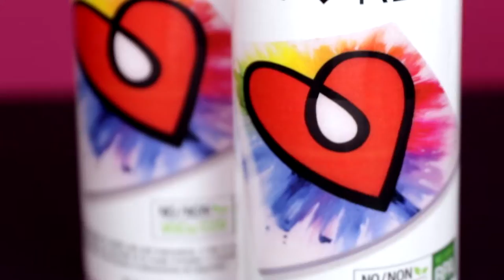Vdechněte svému umění život s pomocí epoxidové živice ArtResin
ArtResin představuje originální vysoce lesklý bezbarvý lak z epoxidové živice, který je speciálně vyrobený pro umělecká díla. Je vyroben pro umělce od umělců, a díky svému netoxickému složení je jeho použití bezpečné a jednoduché, což platí i pro začátečníky. Je oblíbený a důvěřuje mu řada umělců po celém světě!

ArtResin je epoxidová živice, která se skládá ze dvou částí a po smíchání vytvrdne do vzhledově trvalého materiálu připomínajícího sklo. Použitím ArtResin lze natírat obrazy, fotografie a dřevo, aby se barvy staly sytějšími a živějšími. Jednoduše vytvářejte šperky, geode art, mořské umění, flow art, podtácky a jiné umělecké a rukodělné projekty. Jakmile je hmota z ArtResinu ztvrdlá, tak zajišťuje ochrannou povrchovou úpravu, je bezpečná při styku s potravinami a může sloužit k výrobě prkýnek na maso a servírovacích podnosů. Až uvidíte, jak jednoduchá a univerzální je živice ArtResin, tak vás to nadchne!

Je pro nás rovněž důležité vaše zdraví a duševní pohodlí, neboť i my používáme ArtResin. ArtResin je vyrobený z vysoce kvalitních surovin. Rozhodně neobsahuje rozpouštědla či levná barviva a nevypouští žádné výpary ani prchavé organické látky, tudíž nepůsobí škodlivě na vaše zdraví jako například většina ostatních epoxidových živic. ArtResin má nízkou hladinu zápachu, je netoxický, nehořlavý a jeho bezpečnost byla testována třetí stranou – což znamená, že při používání podle návodu jej můžete bezpečně používat doma. Kromě toho křišťálově čiré složení přípravku ArtResin zajišťuje dlouho trvající ochranu proti zežloutnutí.

Možnosti kreativity s ArtResinem jsou nekonečné... prohlédněte si naše webové stránky a posuďte sami! Máte nějaké otázky? Podívejte se na naši stránku s často kladenými otázkami ("FAQ") nebo si přečtěte naše blogy, ve kterých se dozvíte tipy, postupy a návody, jak postupovat.

KAPITOLY
0:00 Úvod
0:15 Bezpečnost
0:22 Návod k použití
0:38 Nápady na projekt
1:15 Dokončené dílo